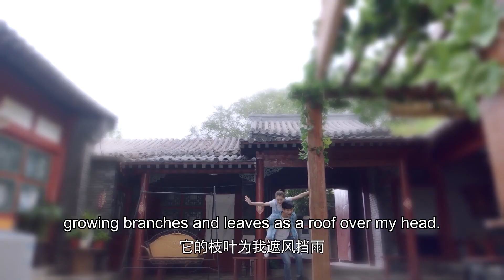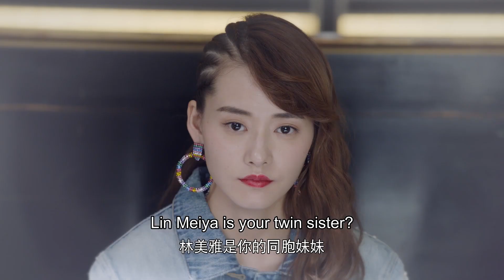【都市情感劇】灰姑娘才是富豪的親女兒，渣男聽到這個消息當場震驚，後悔莫及💔中國電視劇